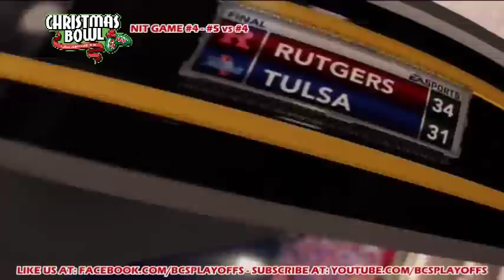NIT 2011 Game #4 - Christmas Bowl - #5 Rutgers vs. #4 Tulsa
We downloaded a new set of rosters before the playoffs started from XBOX user "Mustangs84" we tried to make sure the rosters were as accurate as possible and took out any injured or suspended players. Very sorry if the rosters are not 100% accurate as it is in real life. We did the best we could! If you know of a web site that posts weekly dept charts for all 120 D-1 NCAA Football Teams, Please let us know! Other than that with the rosters provided to us on the internet, its near impossible to get every single team 100% correct. We know this and any comment relating to rosters will be ignored and remain unposted.

If you don't want to be spoiled by the results of BCS playoff games, you need to watch the games in order. All the games will be posted as Game #1, Game #2 ECT. If you only plan to watch your team in the playoffs, then this will not be a bother to you, but if you do plan to watch all of the BCS Playoff games and don't want to be spoiled, then you will have to watch the games in order.

Other than that, enjoy! We hope you enjoy all the countless hours and time and effort that have been put into making this project possible year after year! Maybe one day the college football world will see this and realize that we can have playoffs in the D-1 College football!

Join the fight against the current BCS System!! WE WANT PLAYOFFS!!!:

Facebook.com/BCSplayoffs or Youtube.com/BCSplayoffs

Please Add a Like rating and join the facebook page for weekly Playoff polls and playoff projections as well as College Football breaking news updates! The only place on the internet that you can follow along with the REAL College Football season as it happens and then watch what happens, Thanks to EA Sports and NCAA 12, if we had playoffs! Spread the word, share the video, WE WANT PLAYOFFS!!